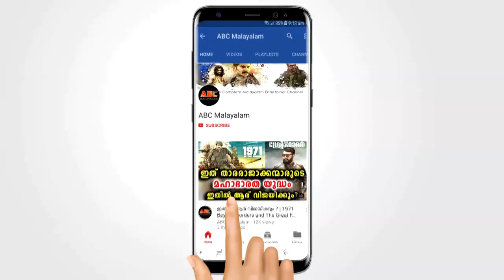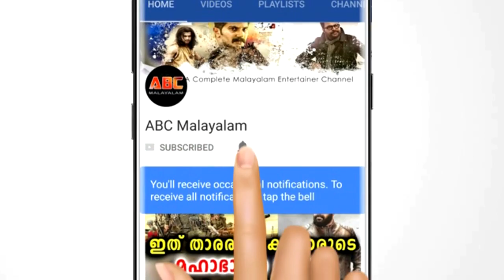മദ്യലഹരിയിൽ കണ്ട്രോൾ പോയ യുവാവ് മൃഗശാലയിൽ എത്തി ചെയ്തത് എന്താന്ന് കണ്ടോ